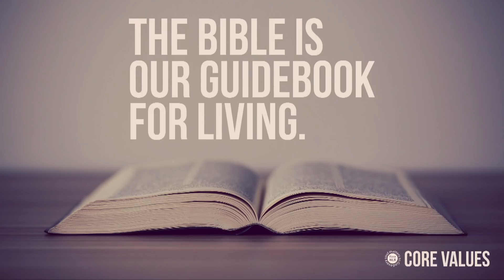Healthy Church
What does a Healthy Church look like? Have you wondered what church is really about? What are the qualities of a Healthy Church?

Pastor Rod Loy answers these questions as we look at the biblical definition of a Healthy Church.